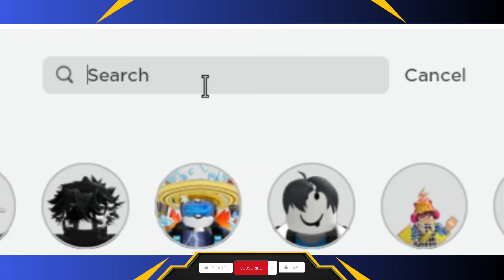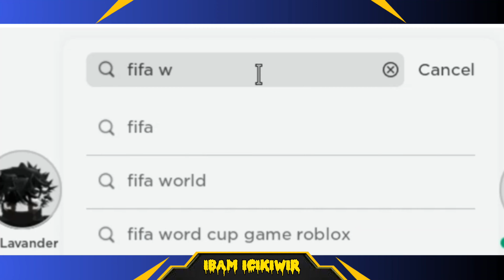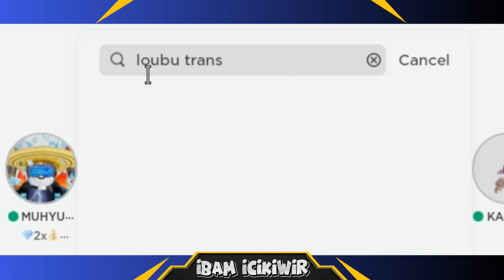KEREN!!! ITEM GRATIS ROBLOX INI WAJIB KALIAN DAPETIN - ROBLOX FREE ITEM 2023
Hallo teman-teman

Video kali ini masih tentang FREE ITEM TERBARU ROBLOX 2023. Tonton aja dah videonya sambil menikmati Mixue atau Popice ya. Cepat Claim hadiahnya sebelum itemnya ga Gretongan lagi Cyin.

jangan lupa tombol Like di klik dan komen ya buat masukan kedepannya ok.

Buat kalian yang udah nonton like share dan subscribe (Ngarep si disubscribe) bang ibam ucapin terimakasih banyak dan bang ibam doain semoga kalian bisa beli berangkatin haji orangtua kalian kelak nanti atau bisa beliin rumah Mewah (kaga nangung2 abang doainnya)

YANG MAU MAIN BARENG BUAT KONTEN ADD AJA NICK ABANG : IBAM_ICIKIWIR
ATAU KALIAN TULIS DIKOLOM KOMENTAR NICK ROBLOX KALIAN BIAR NANTI ABANG YANG ADD KALIAN

SELAMAT MENONTON AND ENJOY WATCHING